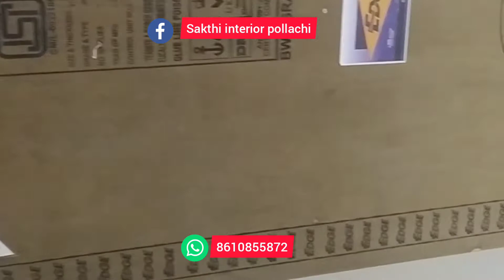How to make TV unit ,making ideas Tamilnadu&Kerala in Tamil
living room interior designs ideas in pollachi Tamil Nadu and Kerala

 TV units (11*7 )

TV units with floating shelves with lighting setup along with base units with storage high gloss white and dark

crockery units (7*7)

crockery units along with showcase in glass and glass selves and base unit with storage and drawers with lighting setup

 two bedroom entry and hall divider design 7*4

high gloss
waterproof
 branded materials
greenply doors
 Yale lock fittings with antique finishing

living room designs latest 2020
hall interior latest 2020 Tamil
# hall interior in Tamil
living room interior in Tamil
living room TV units and showcase 2020 pollachi
interior works in Tamil
interior Tamil info
Modular kitchen Tamil
bedroom cupboards Tamil
TV units Tamil
cupboards Tamil
plywoods Tamil
mica Tamil

Bakery interior works display racks ,shelfs,

 If any interior works such as

 உங்கள் வீட்டிற்கு தேவையான Modular Kitchen, Bedroom Wardrobes,Cupboards ,TV units என அனைத்தும் தரமான முறையில் செய்து தரப்படும்

If any interior works such as All types of Wardrobes with loft modular kitchen TV units Apartment interior 2bhk interior 3bhk interior Living room cott pooja room Dressing tables Computer tables Garments interior Shop interior Mobile shop interior office workstation tables Wndow & all other wood works related to house 🏡 👍👇📱🙏 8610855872

Credits
Musician: @iksonofficial
Please support musician